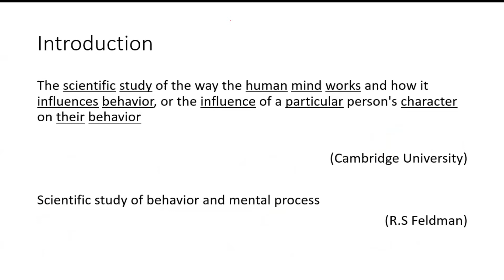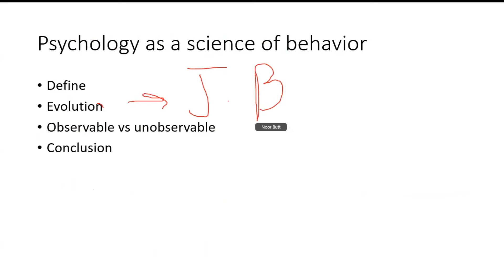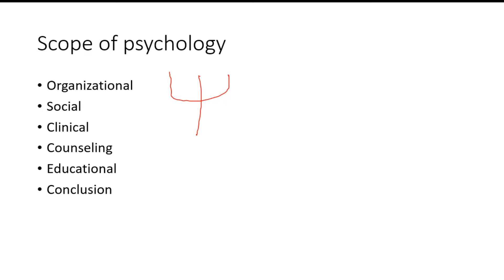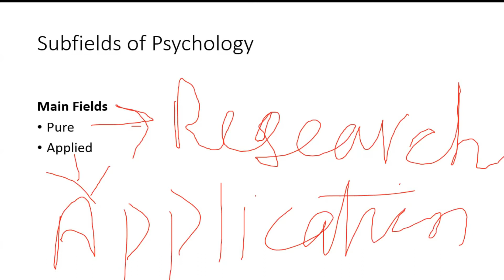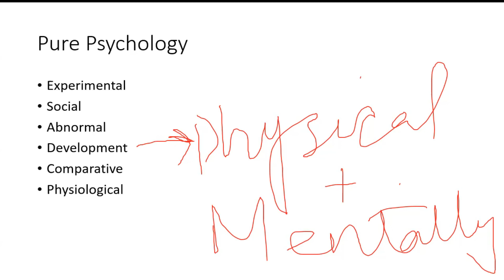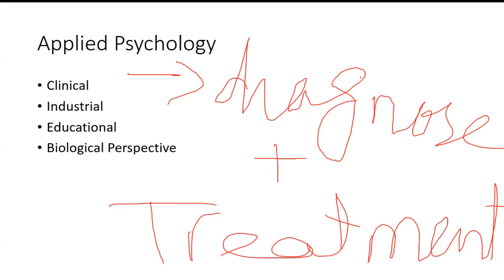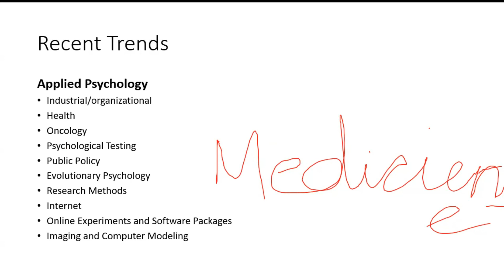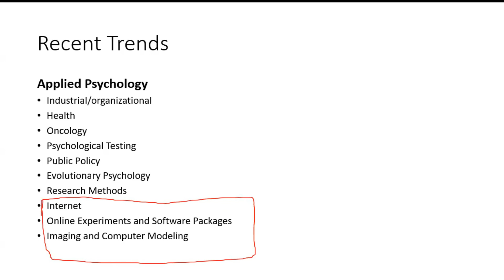Psychology Lectures - History and Scope - For CSS/PMS/UPSC/IPSC - Lecture no 2